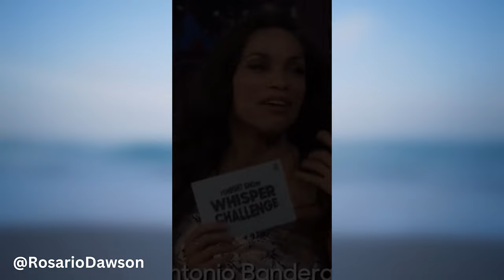Rosario Dawson's Best Bikini Moments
welcome back to our daily dose of bikini stories! In today's episode, we're going to talk about the stunning Rosario Dawson

We'll dive into how Rosario Dawson started her modeling career and share some juicy details about her latest projects. So, grab your sunscreen and get ready to soak up some serious bikini inspiration!

Rosario Dawson
's Instagram: @RosarioDawson

Our utmost priority is to provide our audience with genuine and impartial information about inspiring personalities, including their biographies, daily routines, fashion sense, assets, professional achievements, and automobile preferences. We make every effort to ensure that our content is free from bias and accurately represents these influencers.